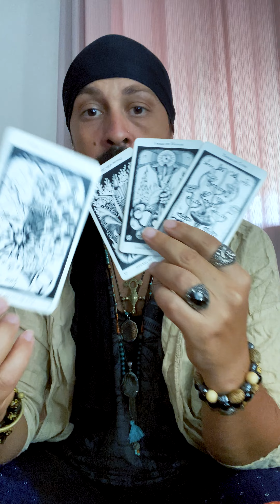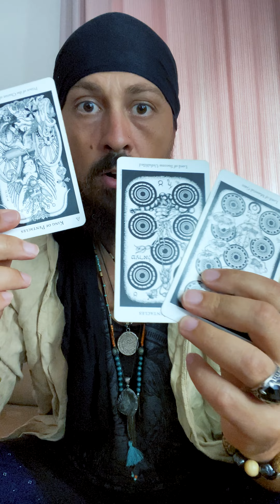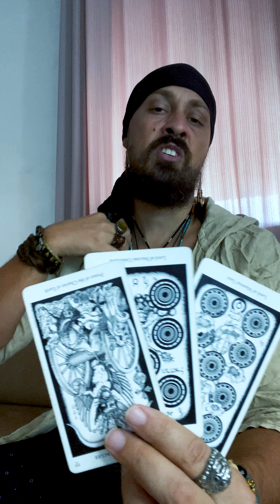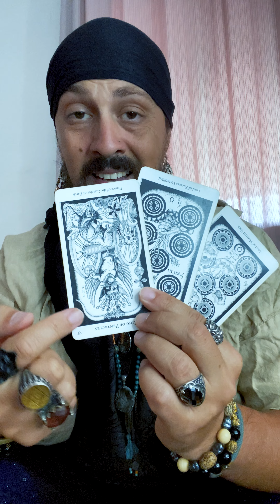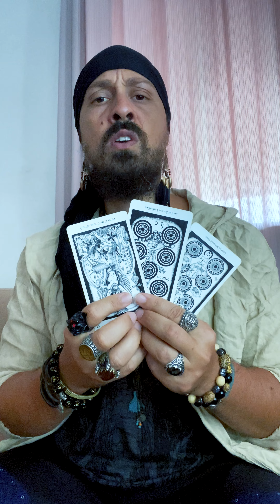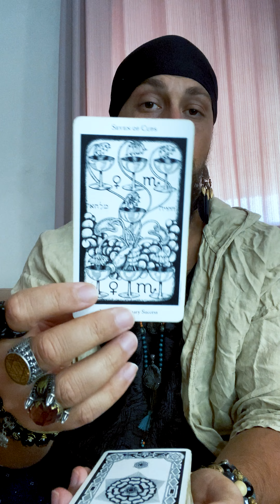What's Your Next Career Phase? Tarot Reading For You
Hermetic Tarot Deck
Thoth Tarot Deck (small)
Thoth Tarot Deck (Large)